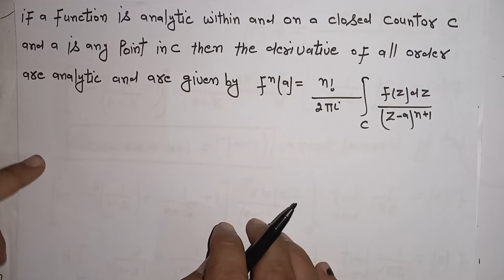cauchy integral formula for higher order derivative| upsc mathematics complex analysis lecture 4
in this lecture we will discuss the cauchy integral formula for higher derivative for the UPSC mathematics we will discuss the question all formula for higher order derivative RBSE mathematics BSc mathematics